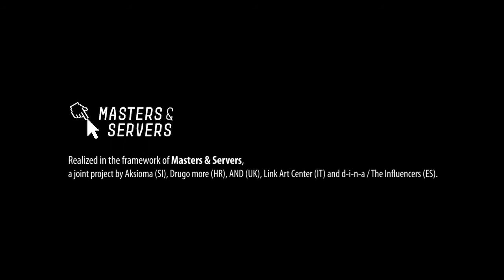Vittore Baroni and Florian Cramer: Social Networking Out of the Box | Part 3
A presentation/conversation between Vittore Baroni and Florian Cramer at the Centre for Urban Culture Kino Šiška
Moderated by Tatiana Bazzichelli.

The current meaning of openness, and the rhetoric of decentralisation, freedom and exchange in social media cannot be fully understood without tracing back the practice of networking in the underground artistic contexts over the past decades. This session proposes to analyse the roots of social networking based on both analogue and digital networked art, and connect them with the post-digital critical reflection. Social networking is seen as a practice of community creation, towards the imagination of common spaces of intervention – and identity identification – where symbols, myths and memes are shared. This panel describes the genesis and the creation of a number of grassroots artistic networks between the Eighties and the Nineties, across both Europe and the US, and question the practice of networking today. A common thread connects the network of mail art, Neoism, Luther Blissett and, more recently, in the post-digital era, the Anonymous entity. Such practices of disruption have been “social networks out of the box”, therefore generating viral practices, strategies of networking and “radical play”, both online and offline.